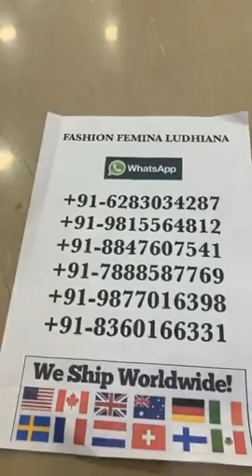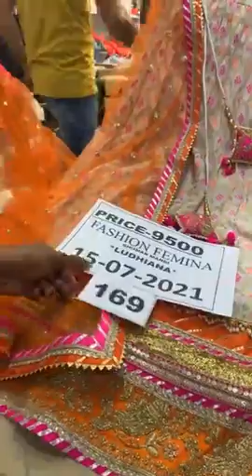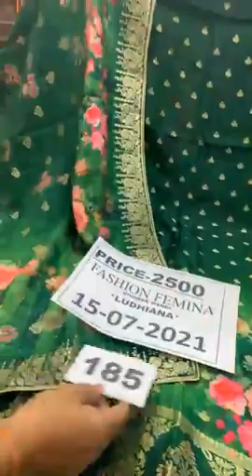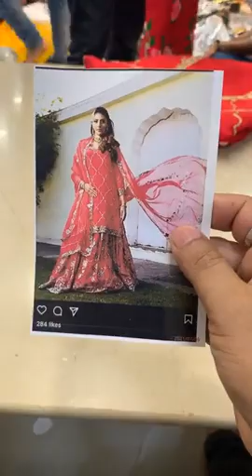Latest Stylish Trading Party Wear Punjabi Suits || Fashion Femina Ludhiana